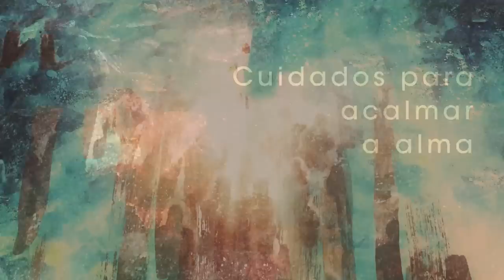Homilia Diária - Quinta-Feira 11ª Semana do Tempo Comum.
Jesus nos ensina a rezar o Pai-nosso. poucas palavras, porém densas de fé e de amor filial. Antes de tudo coloquemos Deus no centro de nossos interesses, depois pedimos o Pão, o perdão e a salvação.